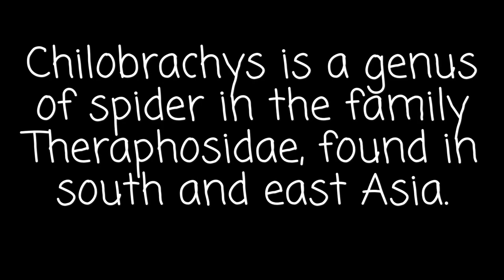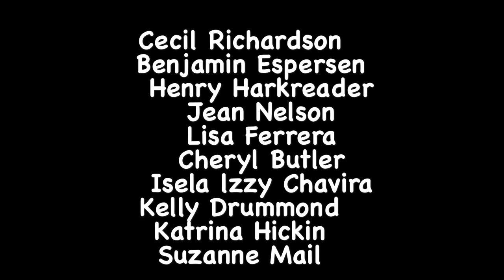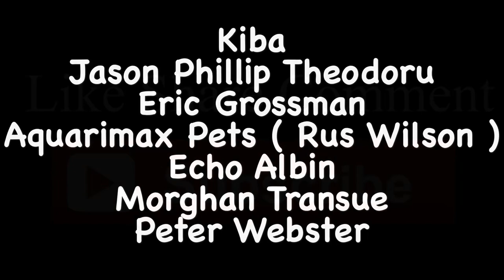Down To It’s Death ( Chilobrachy Sp Electric Blue ) Feeding